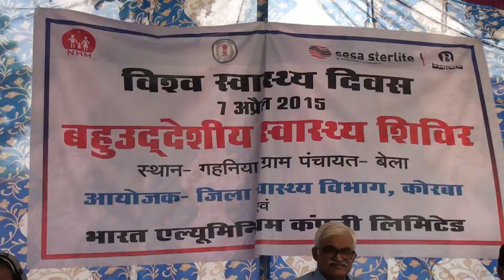Vedanta Balco News 574 CSR Medical Camp Gahaniya April 2015